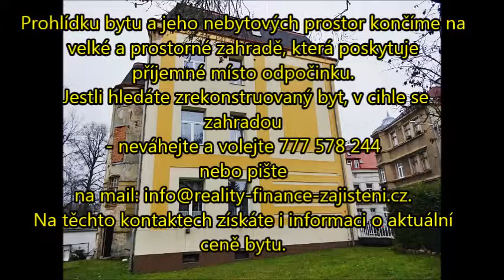2+1 Pražská, Jablonec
Prodáváme velmi pěkný, zrekonstruovaný byt 2+1 (92 m2+ slep a půda) se zahradou. V bytě proběhla celková rekonstrukce (vody, odpady, elektrika, topení, plyn. kotel, broušení parket, obklady, dlažby, nová okna koupelna, kuchyňská linka se spotřebiči).Byt je ve zvýšeném přízemí renesančního domu v klidné části  města Jablonec nad Nisou, nedaleko centra.
Z předsíně vstoupíme do kuchyně (vlevo dveře na sam. WC).Z prostorné kuchyně vlevo vchod do koupeny s plynovým kotlem (teplo, teplá voda, vaření). Kuchyní projdeme do velkého obyváku s atypickým, velkým výklenkem do oblouku. Projdeme obývákem a vcházíme do posledního pokoje - ložnice. Zde je atypické vyvýšení části pokoje. Vyvýšená část je zhotovena na míru z masivu. Takto byly vytvořeny dva prostory na spaní. K bytu náleží ještě spíž s vchodem z chodby, velký sklep 31 m2 a velká, samostatná půda. K bytu patří jedno pakovací místo a je zde možnost využití zahrady. Dům je kompletně zrekonstruovaný (nová střechy, stoupačky a podříznutý). Nová fasáda domu je zatím jen na zadní části domu, ve fondu oprav je již naspořeno na realizaci nové fasády na zbylých stranách domu. V místě je veškerá obč. vybavenost. Nájezd na dálnici Praha-Liberec 8 km. V tuto chvíli je již byt prázdný, k nastěhování. Koupi vřele doporučuji. Hypotéku zajistíme.